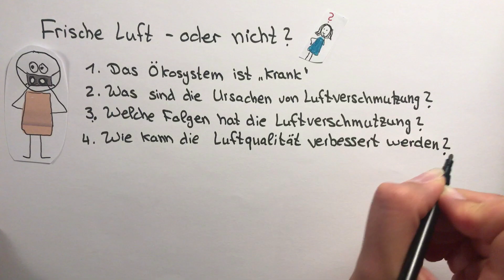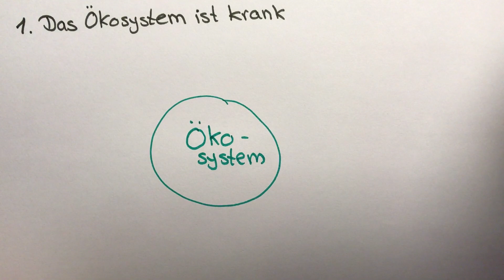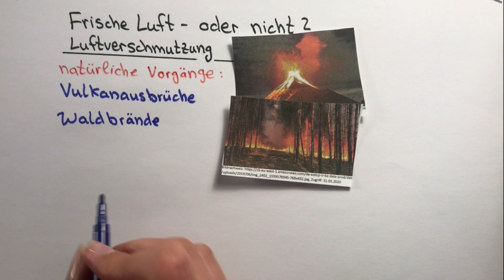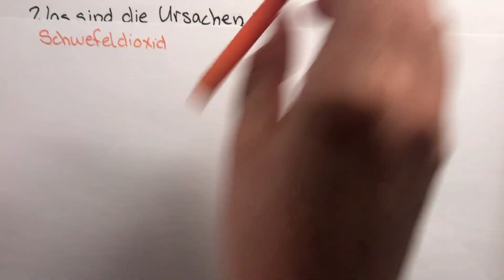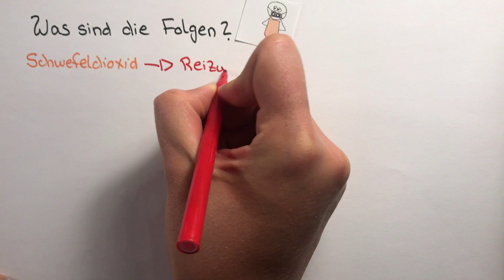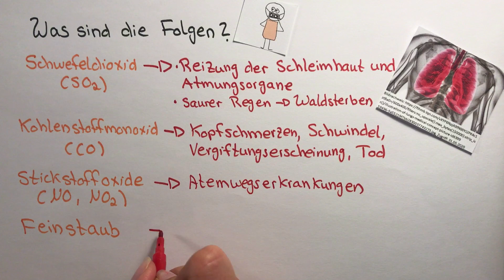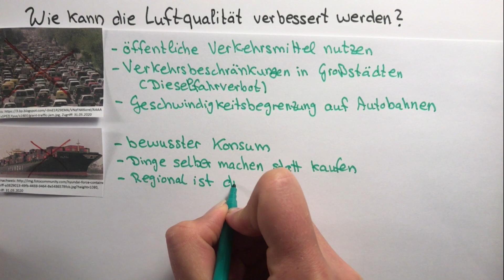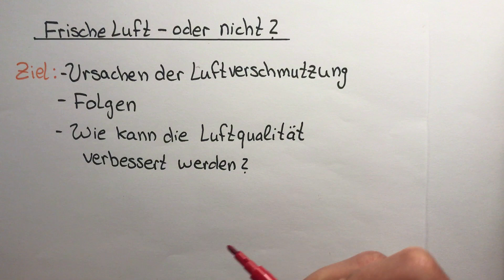Frische Luft - oder nicht?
Ein Video für meiner Schülerinnen und Schüler der Albert-Schweitzer-Schule zum Thema Luftverschmutzung.